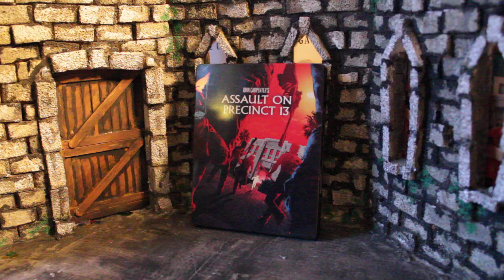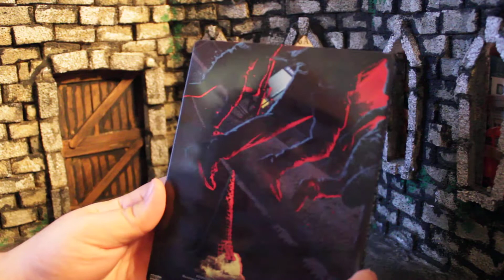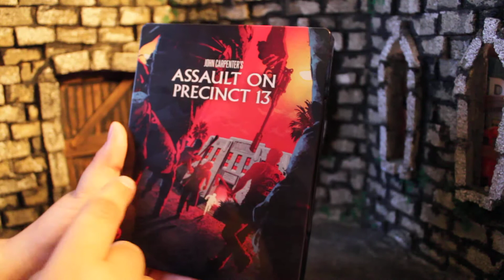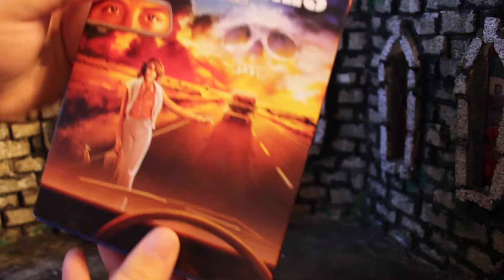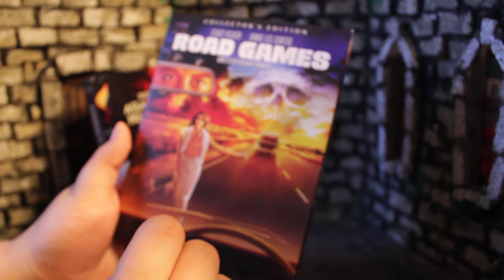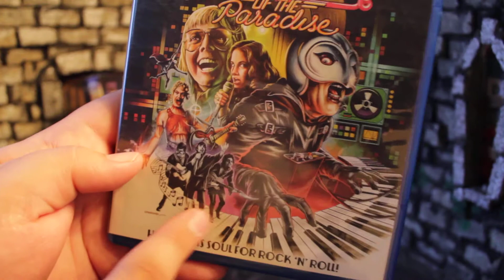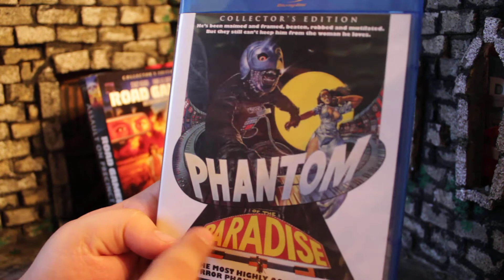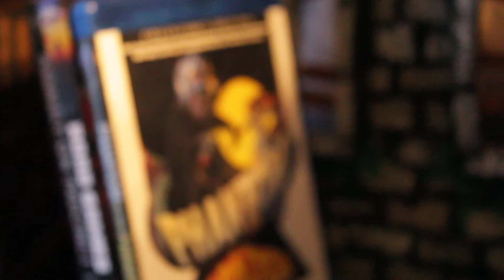Zachs Scream Factory Bluray Collection vol. 1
Today Zach from the Movie Castle Takes a look at some of his Scream Factory Blu Ray collection.
These Include:
-Assault on Precinct 13 (Limited Edition Steel Book)
-Road Games
-Phantom of the Paradise
Have you seen any of these movies? What did you think of them?